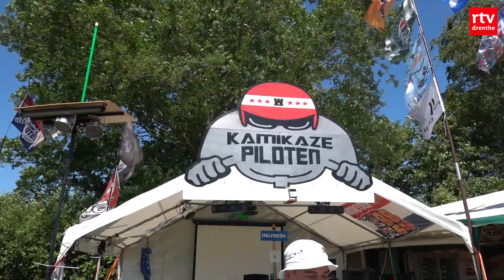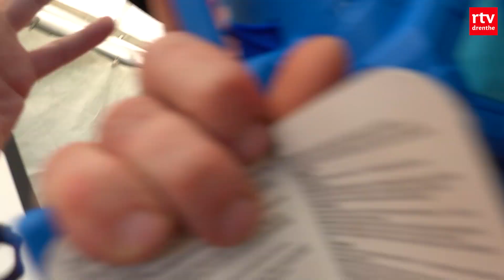Een natte verrassing op TT-camping De Haar & waar slaapt Sjaan? | Sjaan op de baan #2 | RTV Drenthe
Sjaan deelt ijsjes uit op TT-camping De Haar, maakt iemand wakker met een waterpistool en hoe zit het met het TT-gevoel in de binnenstad van Assen?

Sjaan is weer terug op de baan!
Na haar kennismaking in 2019 gaat Sjaan dit jaar weer met volle teugen genieten van de TT in Assen. Van het festival, de campings tot aan het circuit, Jeanine Hofsteenge gaat de komende dagen op zoek naar het ultieme TT-gevoel. Op volle toeren, 5 dagen lang, elke dag een nieuwe vlog.